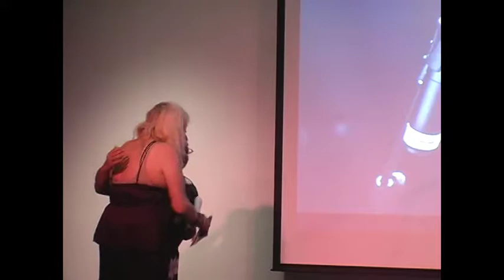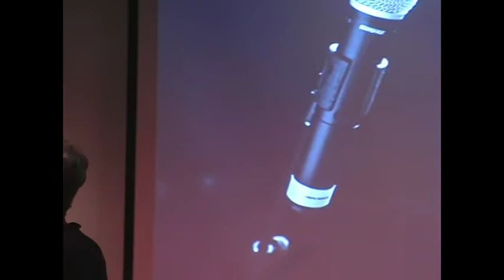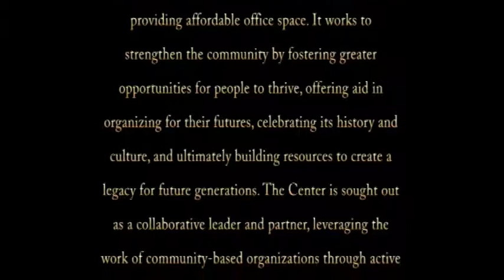SF LGBT Center's Queer Slam 2018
Hosted by the San Francisco LGBT Center on 12/20/2018